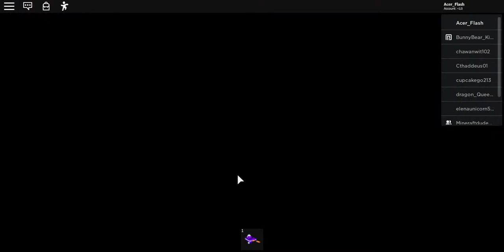Roblox, Ro-Trip,I got eaten by a shark!!!!!!!!!!!!